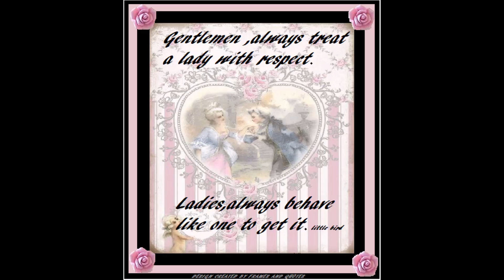Valentines Day Love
I used to own a page called Frames and Quotes It is no longer up,These pictures were created by me and I wanted to share them with you on Valentines day :)